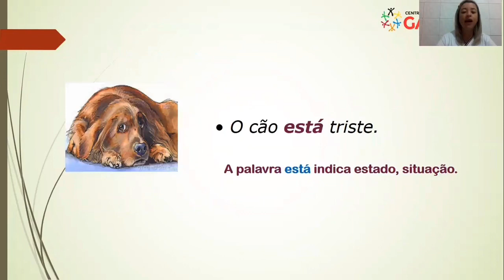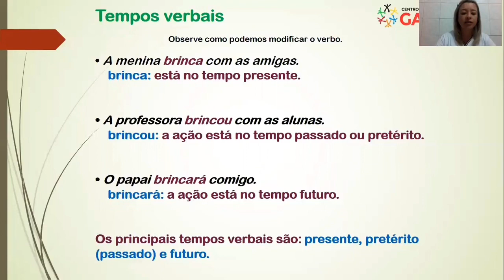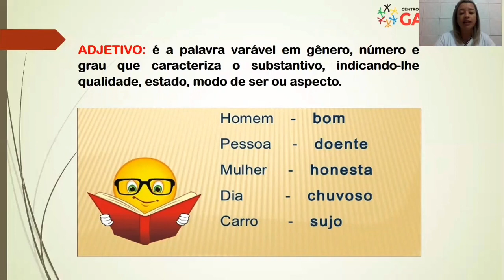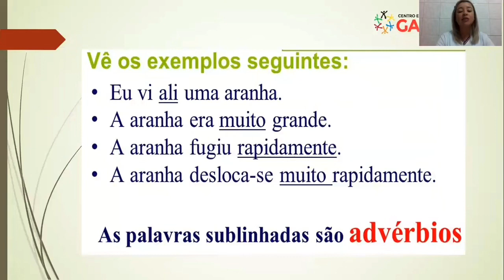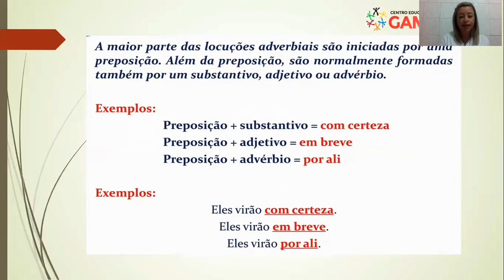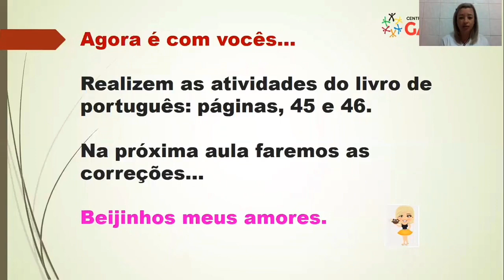Português - Locução Adverbial - 06/05/2020